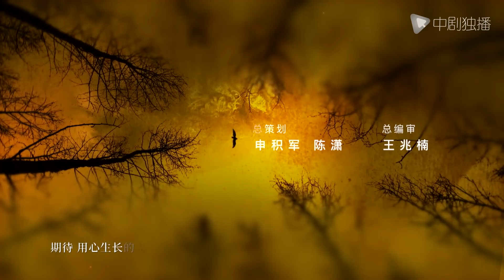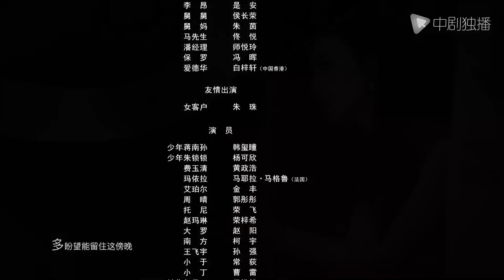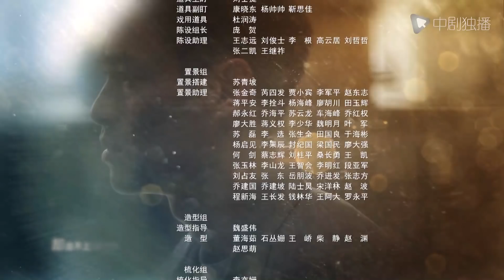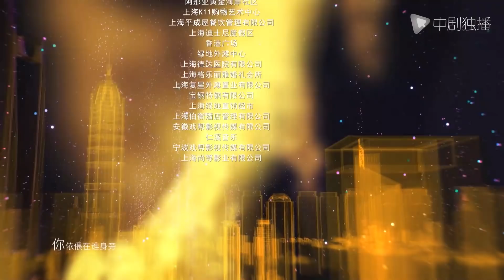流金岁月 31 | My Best Friend's Story 31（刘诗诗、倪妮、袁泉、董子健 领衔主演）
流金岁月 正在热播 作家#亦舒 同名小说改编
► 剧情介绍
二十世纪九十年代的上海，朱锁锁（倪妮 饰）和蒋南孙（刘诗诗 饰）家境不同，性格不同，但同样美丽、聪慧。年少时，锁锁家境不好，南孙家收留、帮助过锁锁，因此她们结下了深厚的友谊。步入社会后，朱锁锁在职场中起伏，凭着才智和优秀的条件很快发达起来，蒋南孙则继续追求学业，谈起恋爱，变得更加知性。后来，蒋家落难，朱锁锁帮助南孙走出校园，为其提供住处和工作，蒋南孙亦靠努力和学识，逐渐成为一名出色的白领丽人。
朱锁锁结婚，看似风光，婚姻却不被丈夫的家人认可，夫妻关系亮起红灯时，蒋南孙帮助她照顾孩子，料理她的生活，直到朱锁锁有勇气走出困局。人事沧桑，岁月无情，她们遍尝了生活的个中滋味，却互相扶持，同甘共苦，不仅将生活经营出多彩的模样，亦各自成为最成熟的女人，拥有自己的流金岁月。